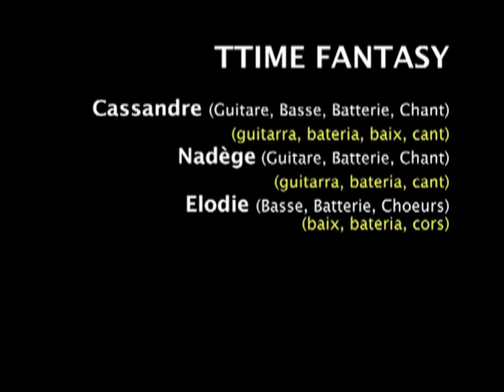Entrevista/interview Músic/Musicien TTIME FANTASY Perpignan/Perpinyà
.REC

La creació artística a Catalunya Nord

La création artistique en Catalogne-Nord

Una entrevista realitzada per

Une interview réalisée par

Anaïs CIFUENTES i Patrick NOËL

Montage / Muntatge
Patrick NOËL

Traducció /
Traduction:

Anaïs CIFUENTES